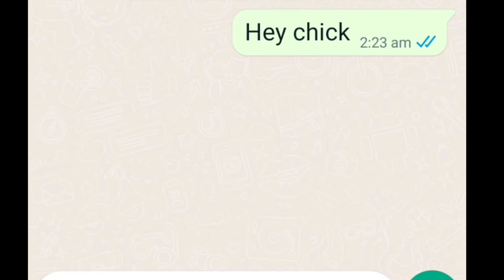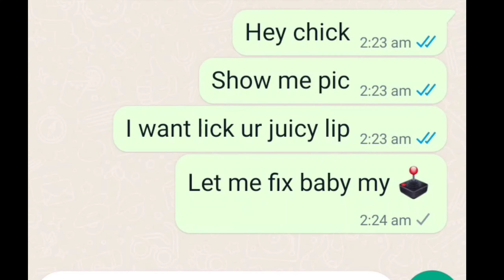SAMMOHAN - WTF | OFFICIAL MUSIC VIDEO | PENFIGHTER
AMENO - WTF | OFFICIAL MUSIC VIDEO | ( Prod. by Sedivi )

SONG - WTF

Written, Composed by : AMENO
Special Thanks : Ishani

KRSNA - I Guess | Official Music Video
 EMIWAY - GUESS (OFFICIAL MUSIC VIDEO)

karma kalamkaar , karma song , karma best song , karma kalamkaar song , karma rap song status , karma rap song reaction , karma rap song new , karma rap song lyrics,
karma rap song whatsapp status , karma new song pomfret fry , karma rap song all ,

Fly Ikka | NISHU , Spooky Song | Ikka | Dope DoD | Ashock | NISHU , Spooky Song | Ikka | Dope DoD | Ashock | NISHU , Dhoop Chhaon | Ikka | Rawal | Bharg | NISHU ,
Graffiti | Ikka | NISHU , Lyrical Rapper Dead | Ikka | NISHU , Top Off | Ikka | Raftaar | Kaater NISHU , Sanki | Ikka | Raga | Aghor | Seedhe Maut | NISHU , ANEMO ,